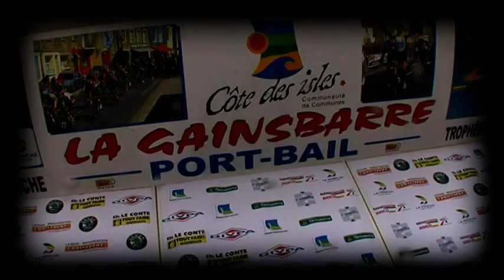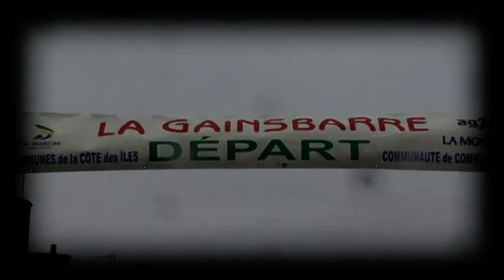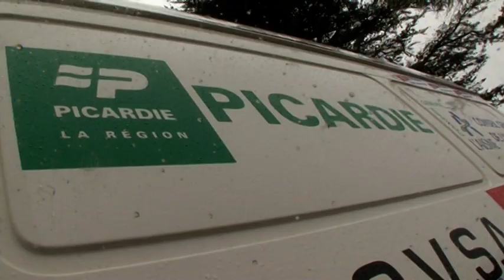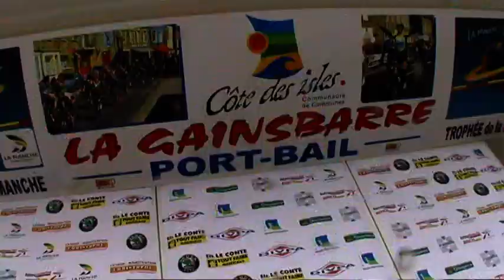LA GAINSBARRE 2013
PORT-BAIL (MANCHE)  10éme GAINSBARRE course cycliste Elite Nationale, en souvenir de Serge GAINSBOURG.